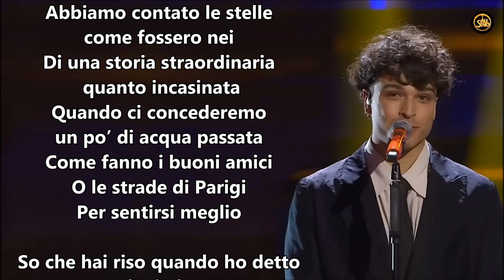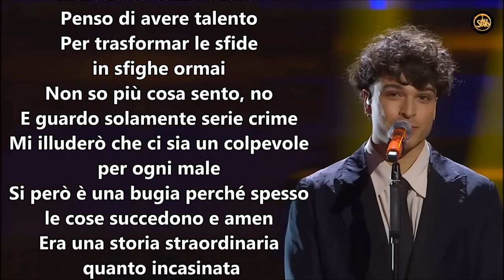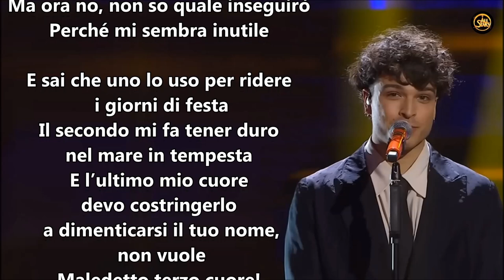Leo Gassmann Terzo Cuore Testo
Leo Gassmann   Terzo Cuore
Quando mi hai letto la mano
Ci hai visto mille problemi e mille guai
Dovevi starmi lontano
Ma mi hai risposto che tu non scappi mai
Ci siam lasciati e ripresi
Come i trapezisti del Cirque Du Soleil
Ma non ci siamo mai arresi
Abbiamo contato le stelle come fossero nei
Di una storia straordinaria quanto incasinata
Quando ci concederemo un po’ di acqua passata
Come fanno i buoni amici
O le strade di Parigi
Per sentirsi meglio
So che hai riso quando ho detto che io ho
Tre cuori dentro al petto
Ma ora no, non so quale inseguirò
Perché mi sembra inutile
E sai che uno lo uso per ridere i giorni di festa
Il secondo mi fa tener duro nel mare in tempesta
E l’ultimo mio cuore devo costringerlo a dimenticarsi il tuo nome, non vuole
Maledetto terzo cuore!
Penso di avere talento
Per trasformar le sfide in sfighe ormai
Non so più cosa sento, no
E guardo solamente serie crime
Mi illuderò che ci sia un colpevole per ogni male
Si però è una bugia perché spesso le cose succedono e amen
Era una storia straordinaria quanto incasinata
Per sentirsi meglio
Maledetto terzo cuore!
Non mi importa di avere ragione se poi resto sempre da solo
Meglio avere torto con te
Forse voli in un cielo migliore ma giuro che non ti abbandono
Sei il mio terzo cuore
Maledetto terzo cuore!